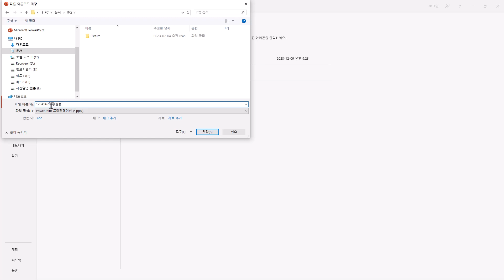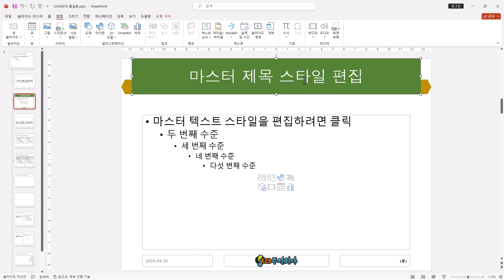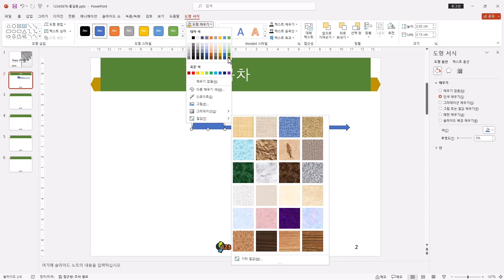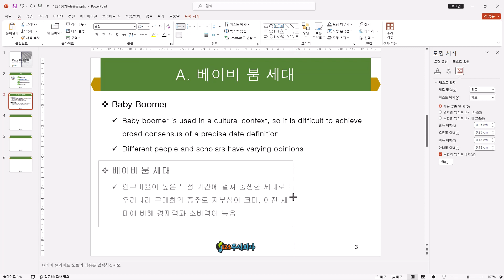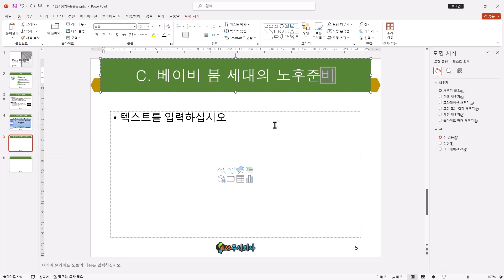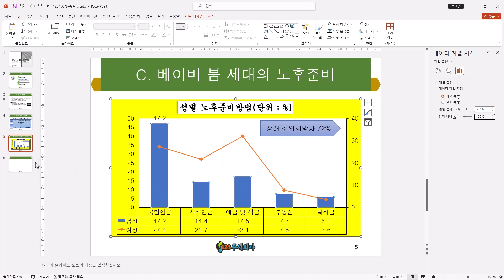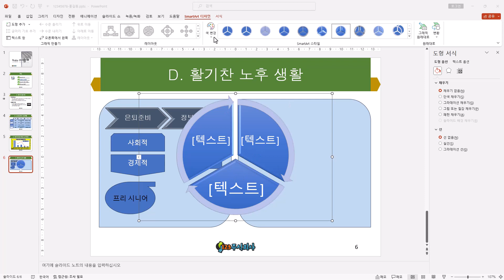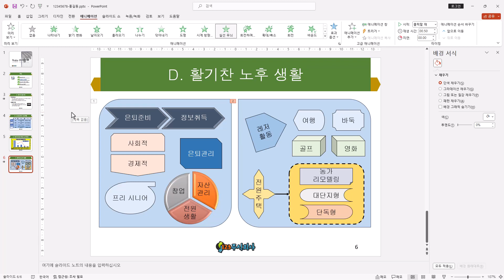[ITQ 파워포인트 ver.2021] 기출문제 8회(2024) / 모의고사 8회(2025)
[ITQ 파워포인트 ver.2021]
이 동영상은 [이기적 ITQ 파워포인트 ver.2021] 도서 내용을 바탕으로 제작되었습니다.